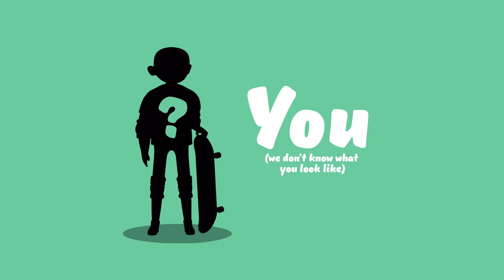OlliOlli World - Official Gameplay Trailer - Nintendo Switch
Cruise across Radlandia, pull off gnarly combos and compete for high scores on your search for Gnarvana when OlliOlli World from Roll7 and Private Division slides onto Nintendo Switch on Feb. 8, 2022!